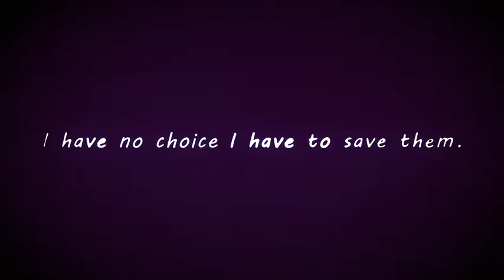Blake: The Visual Novel - Steam Trailer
Blake: The Visual Novel is a graphic novel styled immersive thriller game, set in a tech-intelligent universe.

In the perpetually rainy city of New Stone, Blake, your average office worker, finds his world turned upside down when a series of incriminating events cause him to question what to do and who he should become.